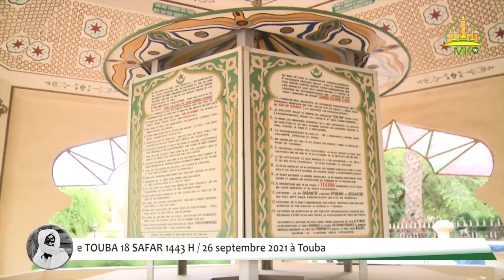🔻Appel Grand Magal de Touba édition 2021….▪️18 Safar 1443 H▪️26 Décembre 2021